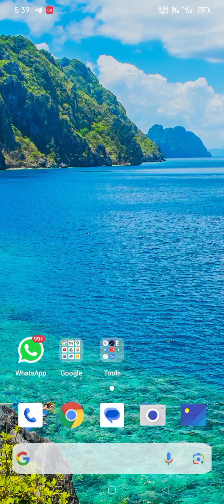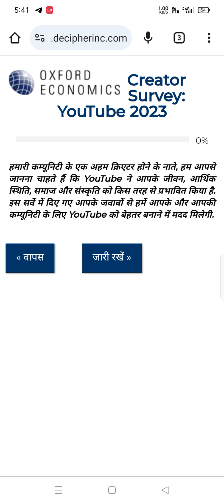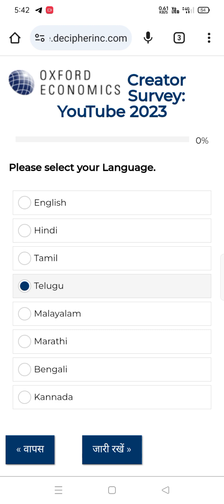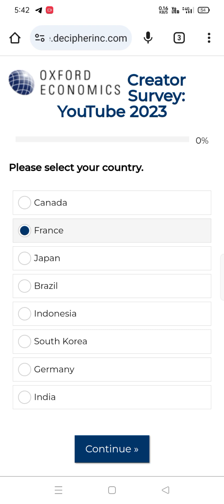YouTube new update 2024 youtube newupdate #2024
YouTube mdhe new update alel ahe

update
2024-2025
new update youtube
youtube update